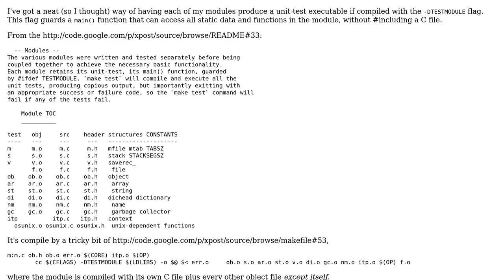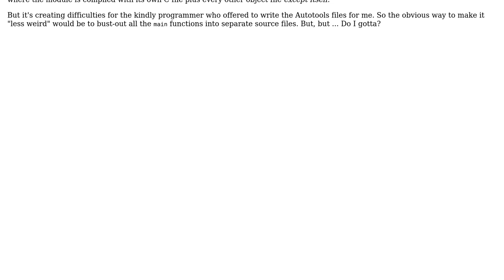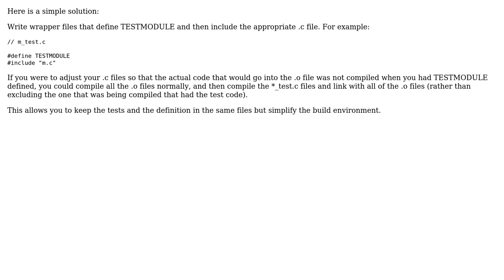Is there a better way to organize my module tests that avoids an explosion of new source files?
Software Engineering: Is there a better way to organize my module tests that avoids an explosion of new source files?

With thanks & praise to God, and with thanks to the many people who have made this project possible! | Content (except music & images) licensed under CC BY-SA | Music | Images & others | With thanks to user luser droog user B.J. and the Stack Exchange Network Trademarks are property of their respective owners. You are responsible for your own actions.